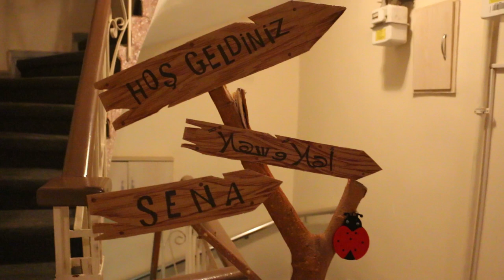سوريات يطلقن بازارًا لبيع المنتجات الفائضة